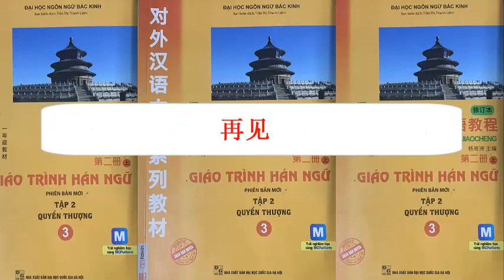[Luyện Nghe Tiếng Trung HSK3]- Bài 1: Tôi Thích Âm Nhạc Hơn Bạn